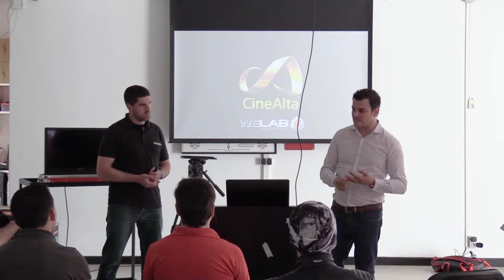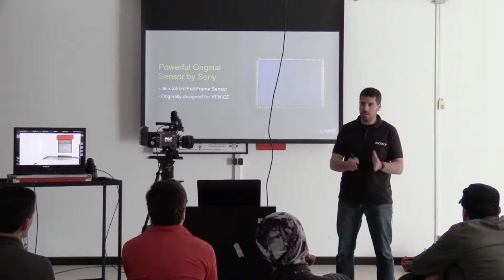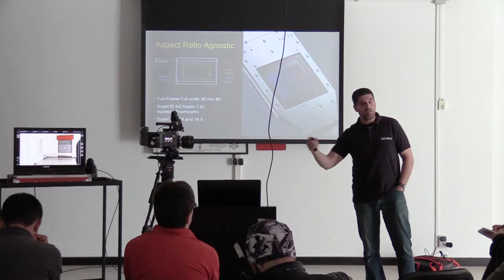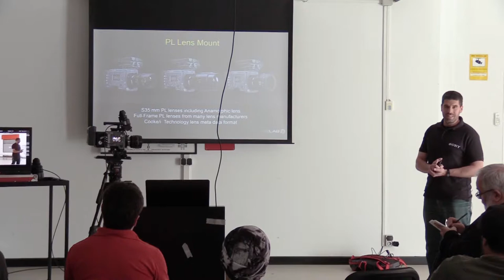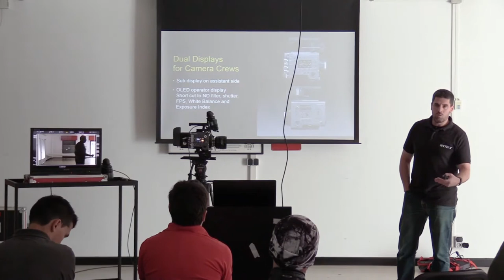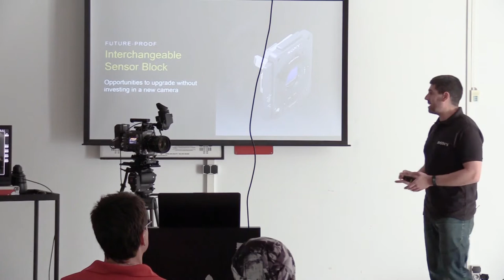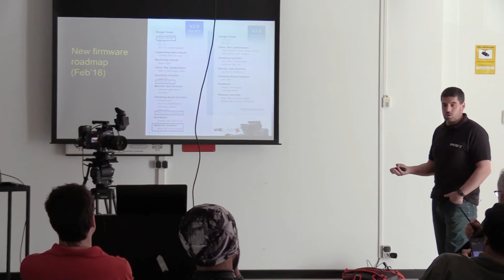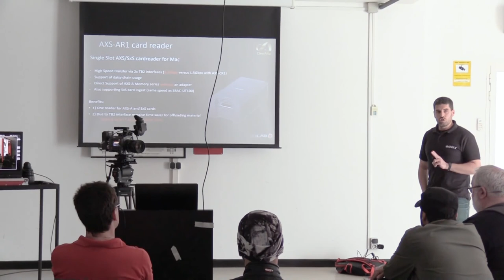Presentación Sony VENICE en Welab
Presentación de la última cámara cinematográfica "Full Frame" de Sony. Alvaro Ortiz (Sony Product Manager) se encargó de detallar todas y cada una de las características básicas de la Sony VENICE.